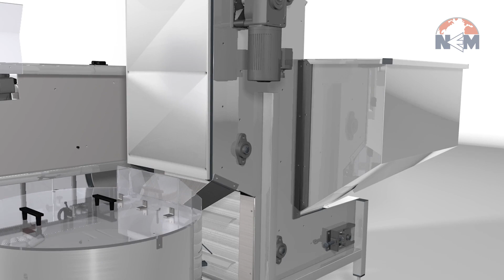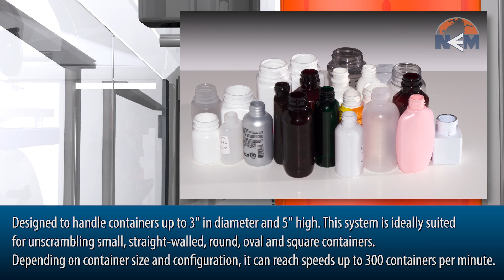Small Footprint Low Profile Unscrambler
Model: LP-36. This low-profile design is ideal for pharmaceutical, nutraceutical, personal care products, and hospitality-style amenities. Designed to handle containers up to 3" in diameter and 5" high,